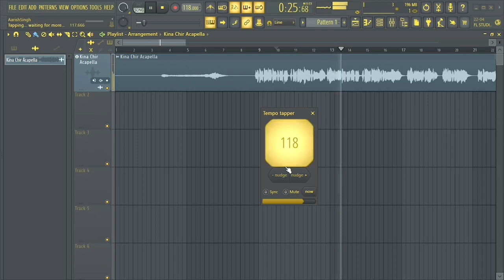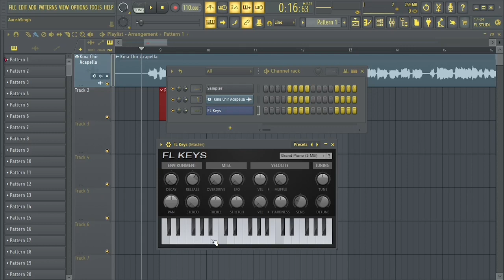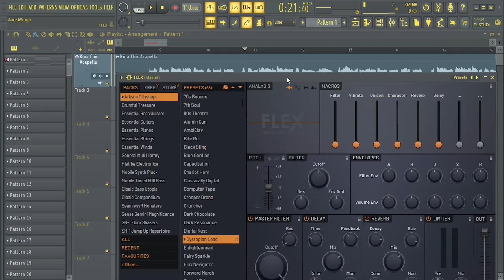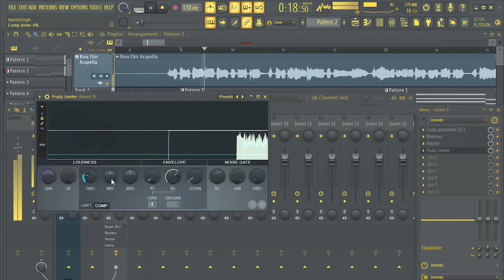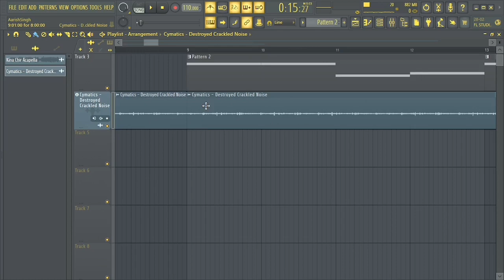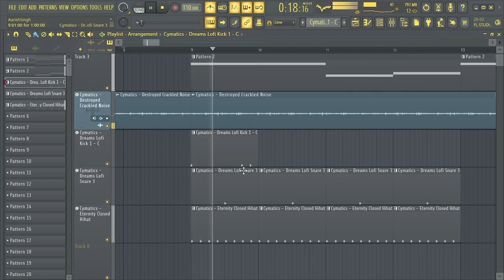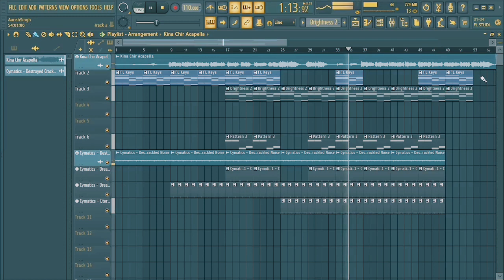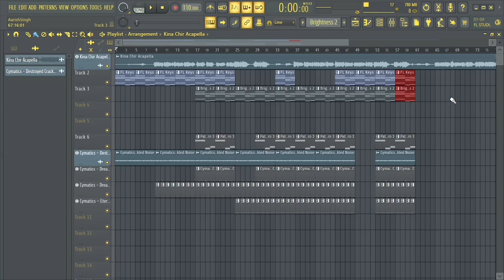How To Make Lofi Music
Fl studio tips hindi
Fl studio mobile
Flp project
Fl studio mobile tutorial
Fl studio mastering
Fl studio beginner's guide
Fl studio mixing and mastering
Mixng tutorial
fl studio mixing kaise kare
fl studio vocal mixing
Fl studio recording
Fl studio beginner's tutorial
Fl studio beat making
Fl studio beat making hindi
Vocal processing fl studio
Sample pack
Sample packs
Sample pack free
How to make beat
How to make beat beginners
How to make chords
Beat making
Beat making tutorial
Beat making tutorial fl studio
Autotune tutorial
Autotune vs manual tune
Vocal Compression
Music theory chords
Music theory lesson
Music theory circle of fifth explained
Music theory for beginners
Music theory in hindi

Happy Producing ❤️